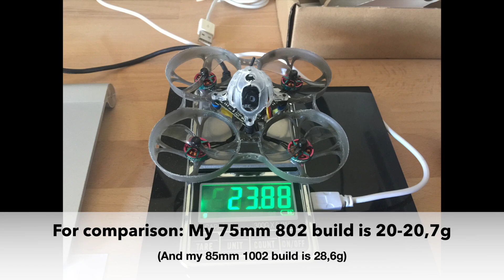75mm 1002 22000kV Video series | PART 3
PART 3: 75mm 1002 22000kV Mobula7 "Style" Whoop with rcinpower 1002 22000kV Motors on a medium outdoor racetrack on a fairly windy day!

I make these videos to give you an impression of how the 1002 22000kV engines behave in 75mm whoop size and if they are something for you..

IMPORTANT: Always note my video descriptions! They are almost always part of the Video! You can find additional Information, important updates and links here..

Whoop in this Video:
Frame: Happymodel Mobula7 V3 (with some modifications to make it lighter) (V4 is also good or better if you are not using the same board)
Canopy: Happymodel Mobula7 Canopy (Clear)
Flightcontroller: Happymodel F4 FrSky Board (out of a Mobula6)
Motors: rcinpower 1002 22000kV (direct soldered to the FC)
Motor Screws: Reny Micro (CHEMIS Type 3 Head) M1.4 x 3.5mm
Props: Gemfan 1610  2-Blade
Lipo: Tattu 1S 450mah 95C HV and Tattu 1S 300mah 75C HV
Main Plug: PH2.0 Solid Pin
Video Transmitter: on the board
Cam: Runcam Nano3 (one of the newer ones)
Dry Weight: Around 23.9g
PID Tune: Stock BF 4.3.1 PID`s
Firmware: BF 4.3.1
Usable Flight Time: 1:30 to 2:00min (on this racetrack) with 300mah and 2:30 to 3:00min+ with 450mah Lipo
Flight Mode: Acro Mode

Happy whoopin! Whoop whoop! :-)